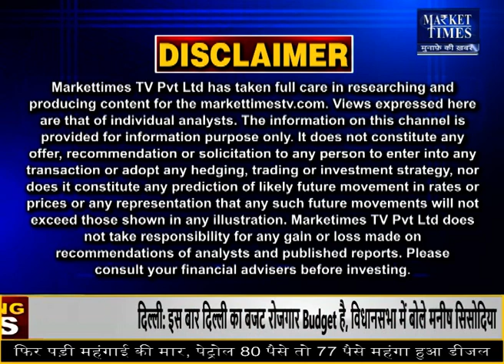विदेशी बाजारों में तेजी के बावजूद खाने के तेल हुए सस्ते edible oil